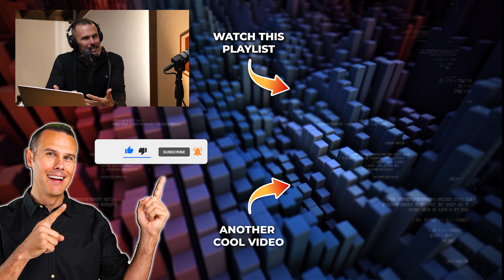Why David McKnight Is WRONG About Whole Life vs IUL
I am continuing my back and forth with @DavidMcKnight about IUL.  For those who are not familiar, David created a video "debunking" my take on IUL.  Since then, there has been a bit of a back and forth online.  I have made response videos and challenged David to a live debate.  While many agents have been begging for it, he seems to cower from the idea.  In this video, I brought @GarrettGundersonTV on to get his take on David, the Power of Zero and IUL.

For the record, I didn't start this feud with David. He started it with me creating a video and positioning me as a predator, lol. That said, I believe in 100% transparency. I believe the industry deserves a debate to cut through the nonsense. Yet, he backs down and ghosts when it gets to that point. All I have to say is, it's interesting to see all of the content that that powerofzero author is making calling other people out. I have no problem with that. In fact, I applaud it. BUT, if you are going to call people out, you don't get to sit in your ivory tower without backing up your statements.

I won't stand for it.  The industry deserves better.  I won't stop until you debate me live, David, or until you film a public apology.  The choice is yours.

0:00 Intro to David McKnight Is Wrong About Whole Life vs IUL
2:00 The Reason David McKnight Prefers IUL Over Whole Life Insurance (0% Loan Provision?)
7:00 There Is No Zero Percent Loan Provision...
9:40 IUL Loans vs Whole Life Insurance Policy Loans
14:20 The Reason IUL Agents Run Illustrations With Indexed Loans
16:40 IUL, Market Volatility, and Managing Risk Long Term
20:30 IUL's Have MORE RISK Than Your Savings Account
23:30 The Biggest Problem With IUL
27:00 You Need A Tax Planning Team
30:00 White Coat Investor and IUL's
30:45 Whole Life Insurance Provides More Predictability Than IUL for Retirement Planning